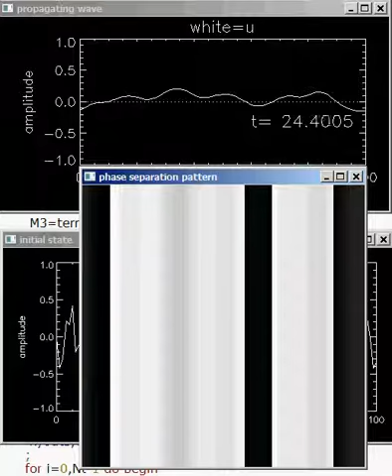Simulation of the Cahn-Hilliard model of phase separation 3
Cahn-Hilliard equation. Implicit discretization. Top figure shows the pattern evolving in time, bottom is the random initial condition with some amplitude. The overplot shows how domains where u is larger than 0 and u less than zero 0.